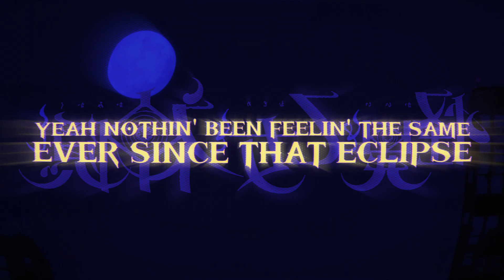"BRING IT ON" Freestyle (Prod. Random) ★ SAE Rap Challenge By AUSHAV 「Mysterious Disappearances AMV」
so, if you feel like "getting personally attacked" by some of the lines within this lil sesh, then I guess you can take that as a sign to do a bit of muhasabah / reflecting upon yourself~

Tapi yak, spesifiknya tuh ini tentang para konten kreator yang makin kesini makin gajelas konten-kontennya, makin hilang passionnya, kayak makin gak ada jiwa gitu dari dalam konten-kontennya mereka...

Ku gak akan sebut siapa aja gitu orangnya, tapi kalo mungkin kalian berasa kayak terdorong segitu parahnya dalam dunia bikin konten gini, setidaknya coba refleksi dulu dan rehat aja juga kalo mungkin udah burnout dari dunia ngonten yang sampe bikin kalian kek gini...

Monggo share juga ke para orang yang mungkin perlu dengerin ini~
CREDITS:
Thumbnail Illustration By ufkqz
Written, Performed & Edited By AUSHAV
Instrumental / Beat By Random / SAE Indonesia
Inspired By VTuber(s) & MysteriousDisappearances /